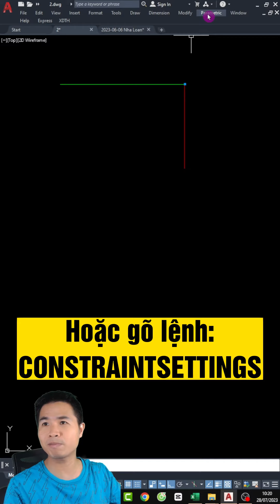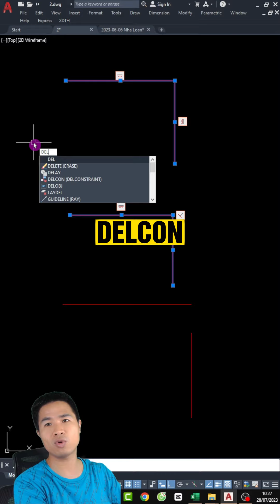Cách tạo và tắt ràng buộc giữa các đối tượng trong AutoCAD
♻️ Tải Ebook Trí Tuệ QS và lisp cad XDTH miễn phí